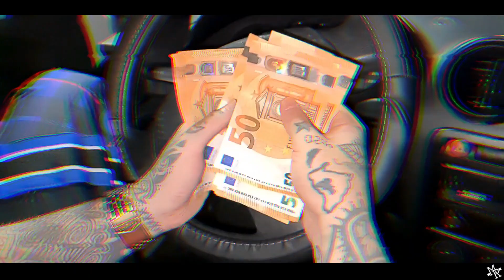KESOX EL DIOX WORKING ON IT